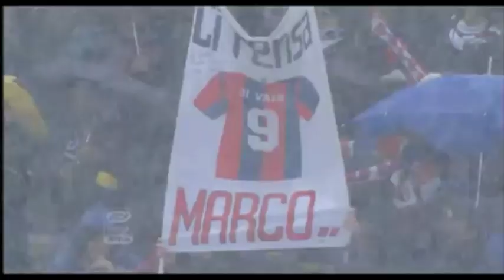Arbitro Luca Banti di Livorno alla sezione di Ancona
PRESENTAZIONE DELL'ARBITRO INTERNAZIONALE LUCA BANTI DI LIVORNO, OSPITE ALLA RTO  DEL 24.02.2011 DELLA SEZIONE DI ANCONA